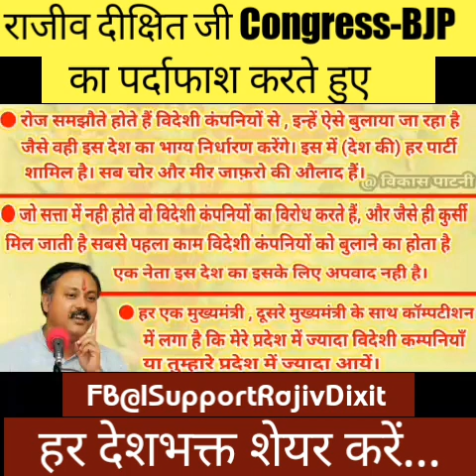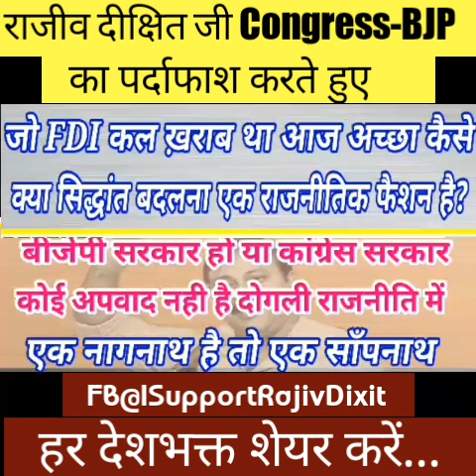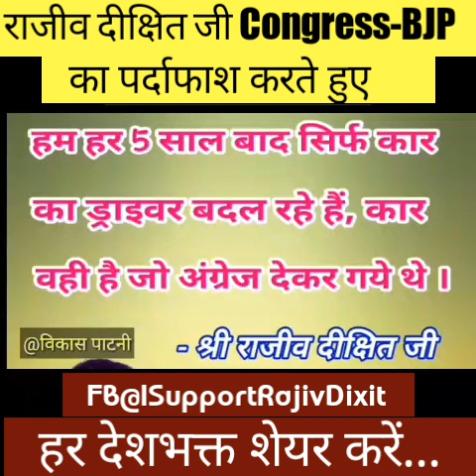बीजेपी की नकली राष्ट्रभक्ति का पर्दाफाश करते राजीव दीक्षित जी | BJP Exposed by Rajiv Dixit Ji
बीजेपी और कांग्रेस की नकली राष्ट्रभक्ति का पर्दाफाश करते राजीव दीक्षित जी
BJP and Congress badly exposed by Rajiv Dixit Ji

नमस्कार मित्र आपका स्वागत है. ये पेज राजीव दीक्षित जी के समर्थकों को एक साथ जोड़ने के लिए है ..
कृपया इस पेज से अपने सभी मित्रों को जोडें